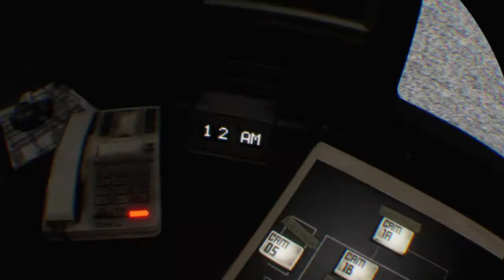Five Nights at Freddy's VR: "Stay Put!" Trophy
Start a night in FNAF 1, make sure you have enough room & lean out the window. You'll get killed by Foxy and get the trophy.